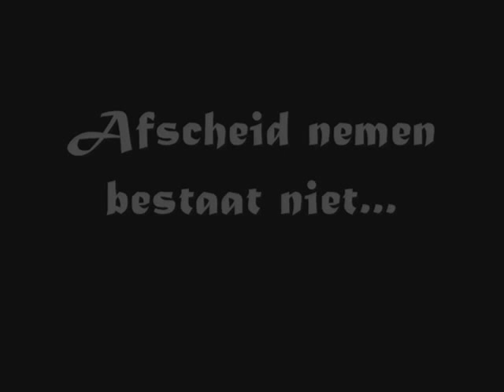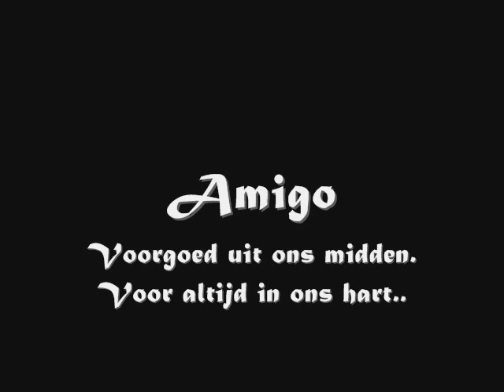Afscheid nemen bestaat niet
Dit is een filmpje voor een geweldig leuk paard: Amigo.
Met het liedje van Marco borsato afscheid nemen bestaat niet.
Sorry, niet alle ogen konden er op..Dus we hebben het zo gedaan.
30 maart.
Amigo voor goed uit ons midden.
Maar je bent en blijft voor altijd in ons hart.